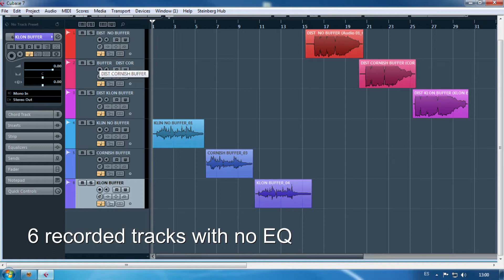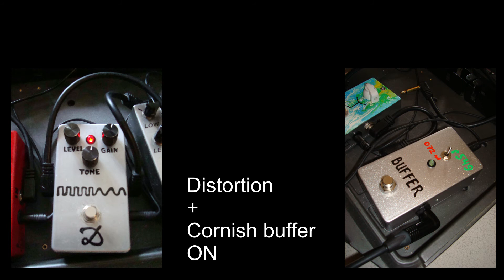Buffer Pedal Comparison Cornish G2 vs Klon Centaur In One Box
Two very famous buffers in guitar world .
Myths and legends surround them . But how they affect tone of your instrument?
In that video i have the answer for that question.